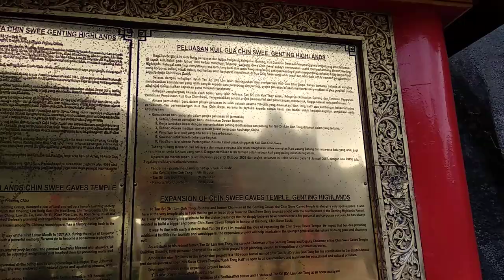Chin Swee Cave Temple | Pemandangan Alam Indah Sekitar Genting Chin Swee Cave Temple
GENTING Highlands | Chin Swee Cave Temple - Pemandangan Alam Sekitar Genting Highlands